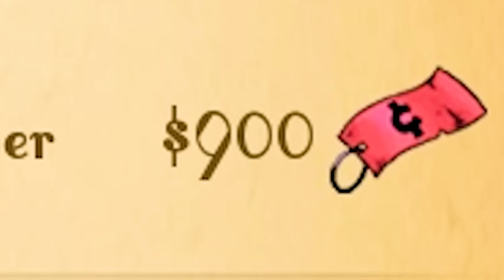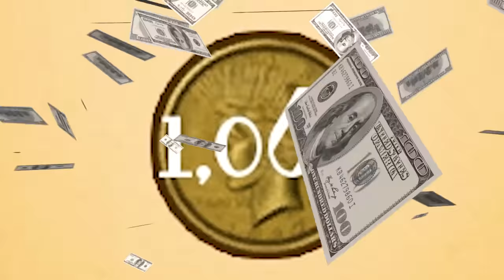I AM THE DUMBEST BARBER EVER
So Today, I am going to Play The BarberShop Simulator which is really funny Game 😂 Hope you Enjoy it.

Game - The BarberShop Simulator